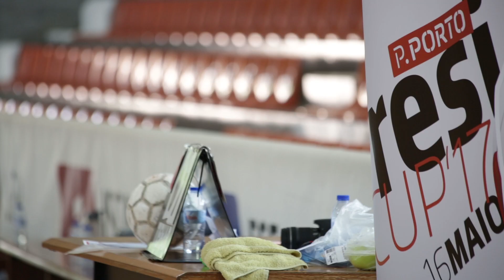P.PORTO TV | Torneio de Futsal Resi Cup 2017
Reforçando a sua política de proximidade que encoraja o sucesso de cada estudante, os Serviços de Acção Social do P.PORTO procuram desenvolver diversas atividades e programas que contribuam, de forma decisiva, para a realização pessoal, intelectual, científica, académica e profissional do estudante. A Ação Social está sempre perto!